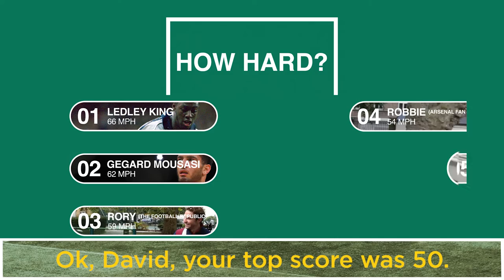How Hard: David Schneider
BBC comedian David Schneider logged out of Twitter to take our How Hard challenge.